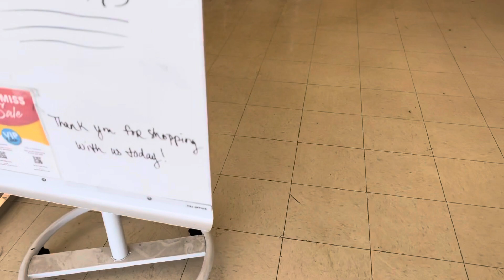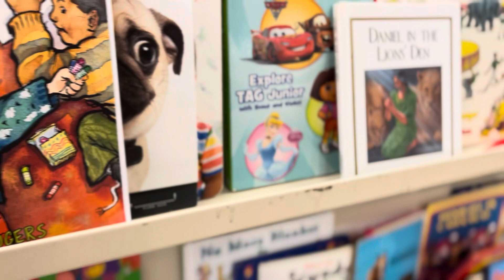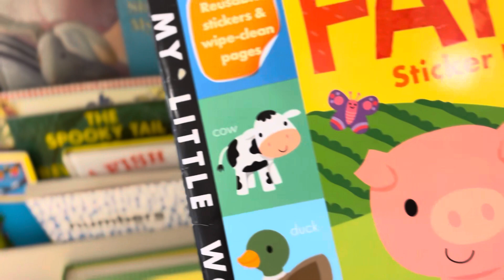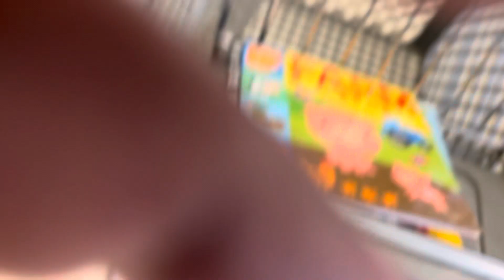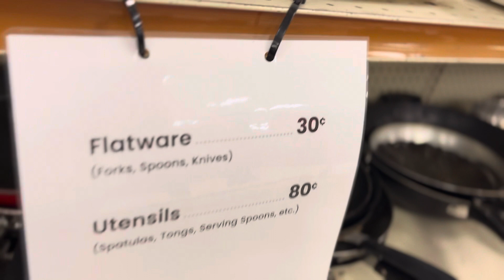Introducing Value World.